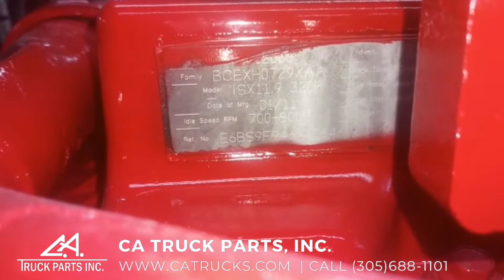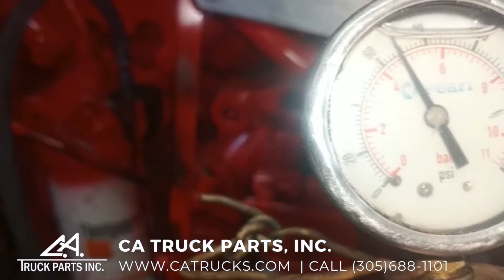2011 Cummins ISX12 Diesel Engine For Sale BEING TEST RUN | CA TRUCK PARTS, INC.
(GOOD USED) 2011 Cummins ISX12 Diesel Engine For Sale, 320HP @ 1800RPM, Engine Family BCEXH0729XAA, CPL# 3440, CM2250, Service Model Name: ISX12/ISX11.9 CM2250, Emission Control System ECS: EGR, PTOX, SCRC, Engine Serial# 75002006, Stock #2683

WATCH TEST RUN VIDEO! Tested And Inspected With Warranty. Ship Out Same Day. Next Day Shipping Options Available. Many Engines in Stock! Call CA Truck Parts for more information (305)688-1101 | CA Truck Parts.